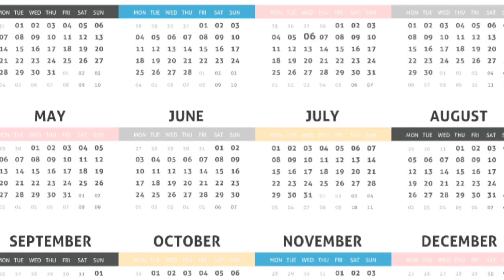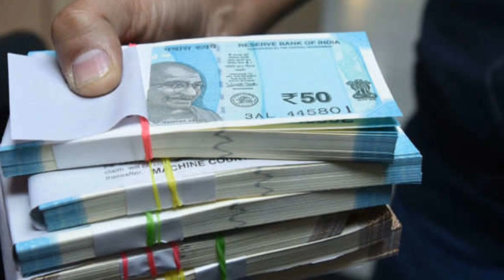Life is a journey So always keep smiling for your face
changing your life frds